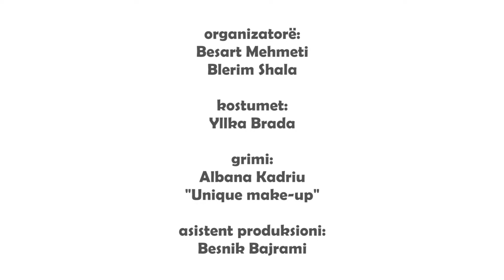Stupcat 2014 - Ballkoni